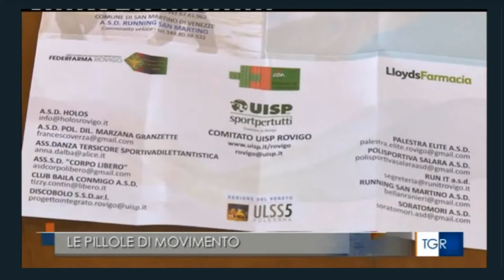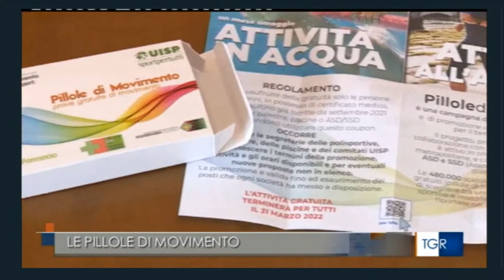Uisp sulla Rai - Pillole di Movimento - il servizio il servizio della TGR Veneto